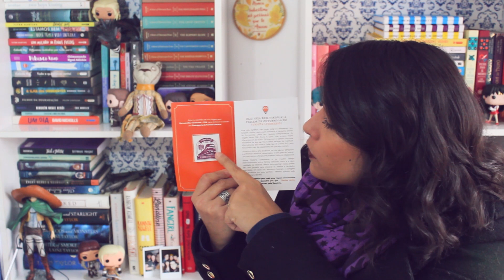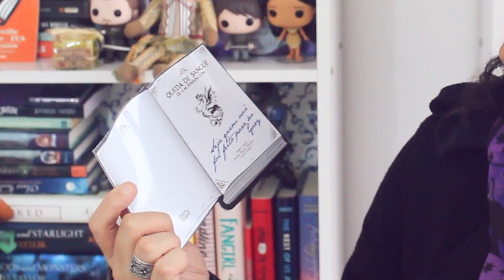UNBOXING (atrasado) Malinha Turista Literário {Outubro 2018}| All About That Book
Oioi! Hoje fiz o unboxing da malinha de outubro de 2018. Pretendo postar os unboxings de todas as malinhas atrasadas até ficar em dia!

LIVROS MENCIONADOS NO VIDEO (Gostou de alguma dica? Compre com os links e apoie o canal!)

Juntos somos eternos

Vinheta por: Leandro Franci (@leandrofranci no instagram)

Eu não tenho mais caixa postal, pessoal.

GLOSSÁRIO BOOKTUBE:

YA: Livros Young Adult ou Jovem adulto. São livros escritos para o público entre 16 e 20 anos, mas pode ser bem mais abrangente.